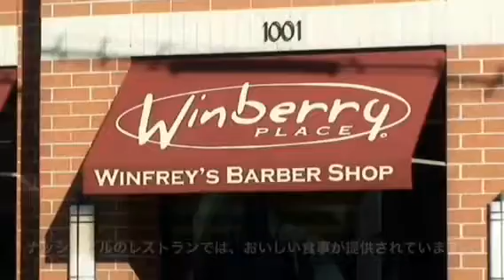Greeting from John Conner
6月来日のジョン・コナーさんから、日本のみなさんへ、ということで挨拶を頂いています。もう少し詳しく知りたい場合は、こちらのサイトから！